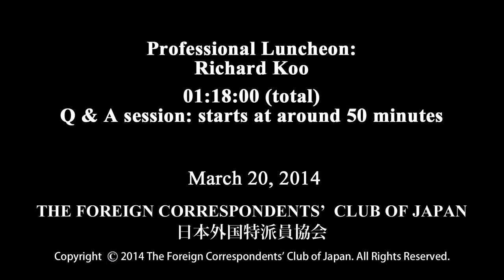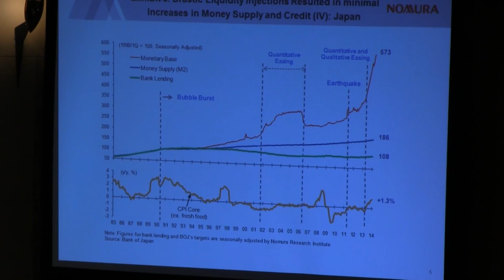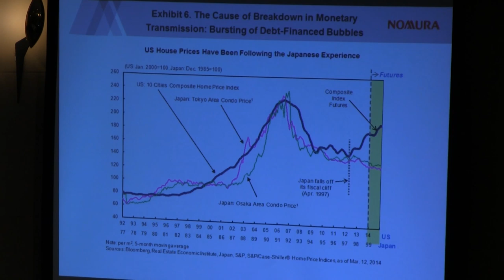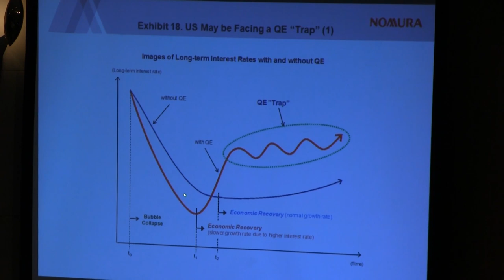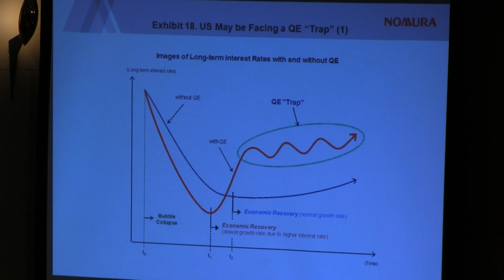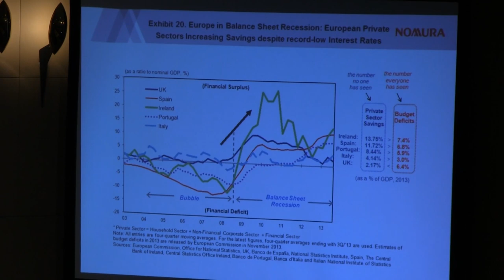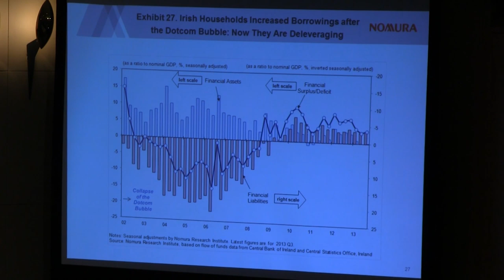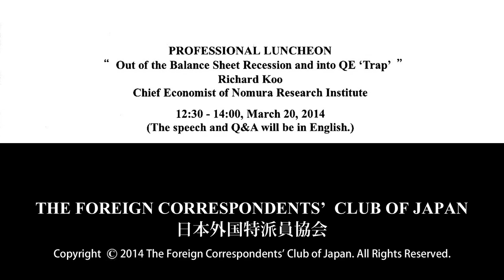Richard Koo: "Out of the Balance Sheet Recession and into QE 'Trap'"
Richard Koo: Chief Economist of Nomura Research Institute